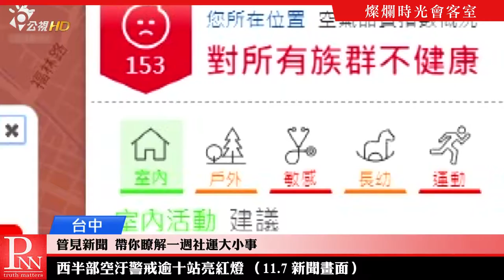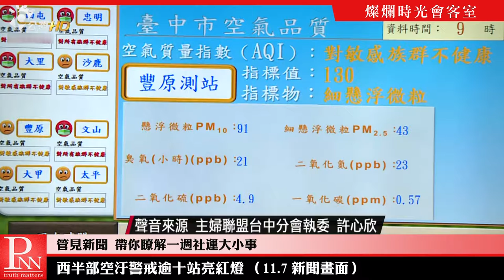【管見新聞】西半部空汙警戒逾十站亮紅燈 雲嘉南AQI破160